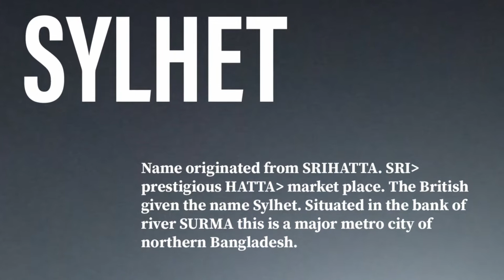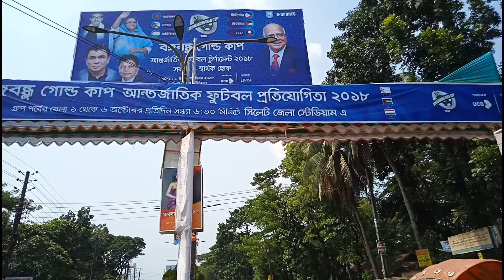Roaming Around Sylhet | Bangladesh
During Bangabandhu Gold Cup's group stage   matches at Syhlet Bangladesh we went on a roaming around the city. This is a shot video .